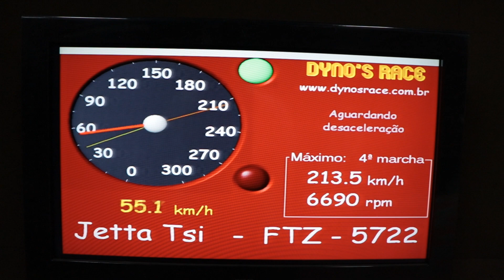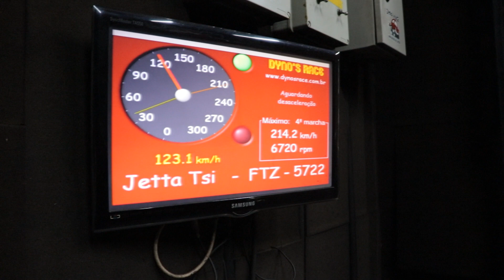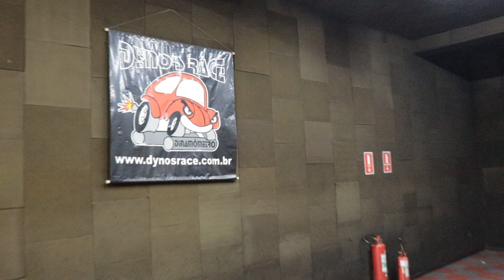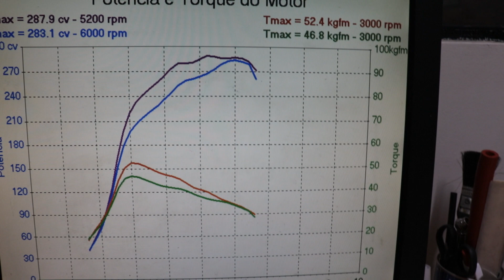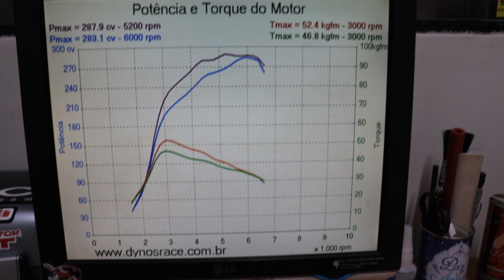JETTA TSI 211CV - STAGE 2 DINAMÔTRO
Passamos novamente o Jetta no Dinamômetro, dessa vez usamos gasulina premium para ver se dava alguma diferença.